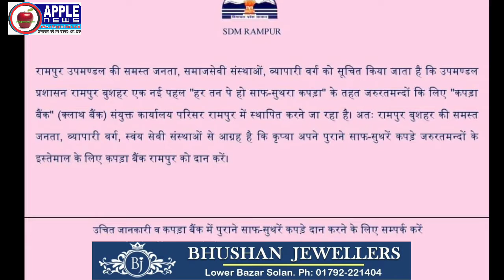"हर तन पर हो साफ सुथरा कपड़ा"- रामपुर बुशहर प्रशासन की अनूठी मुहिम, SDM परिसर में खुला 'कपड़ा बैंक'